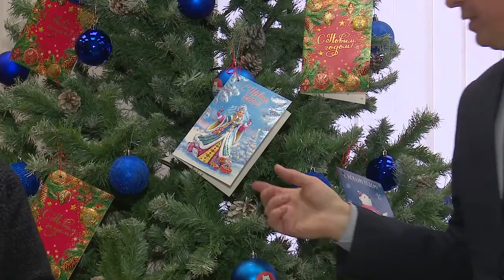Ёлка желаний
Стартовала ежегодная акция “Единой России” - “Елка желаний”. Партийцы исполняют новогодние  желания детей из многодетных семей, а также семей, попавших в сложную жизненную ситуацию.